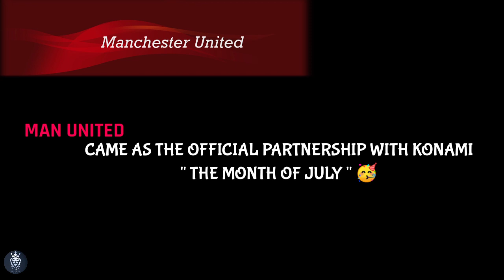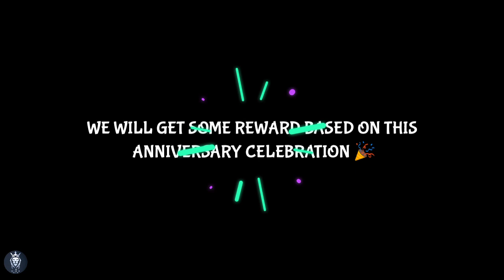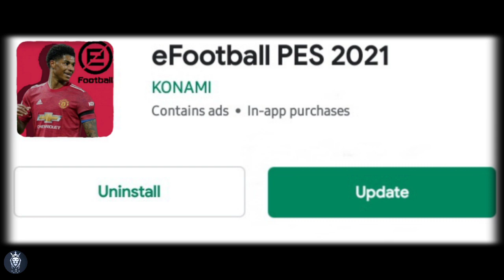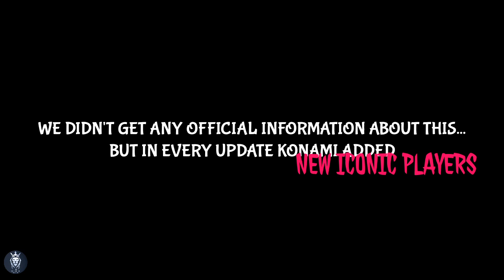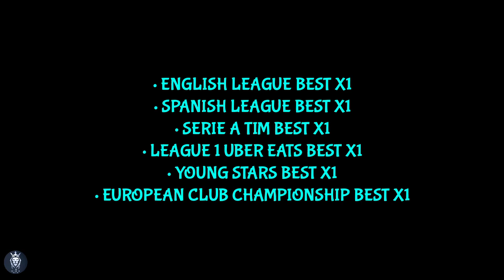CONFIRMED• MAN UNITED ANNIVERSARY x DATA PACK 8.0 ( V5.6.0 ) ALL NEW FEATURES, REWARDS IN PES 2021 ✨